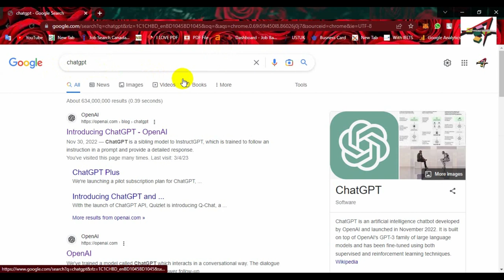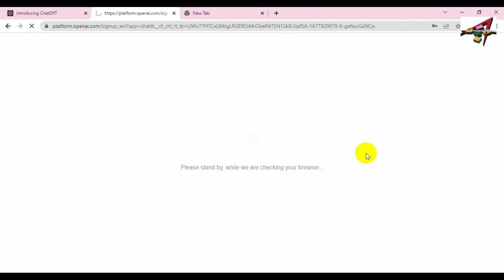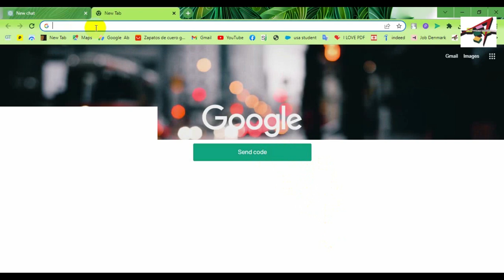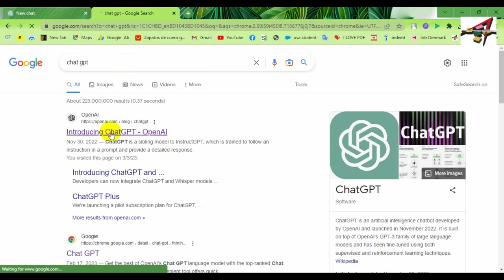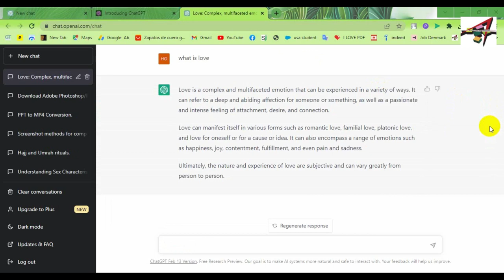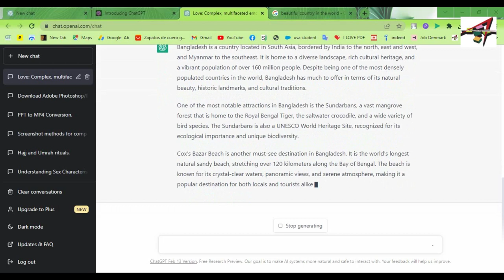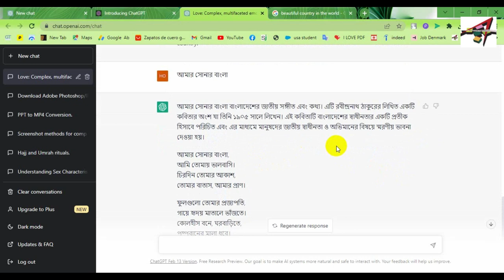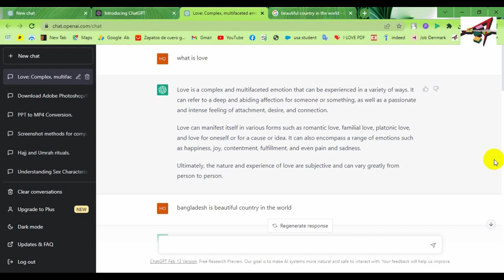Unleashing ChatGPT: The Ultimate Guide to Creating and Mastering Your Account?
As of my last knowledge update in January 2022, OpenAI had not released a specific guide titled "The Ultimate Guide to Creating and Mastering Your Account" for ChatGPT. However, I can provide you with some general guidance on creating and using a ChatGPT account, based on the typical procedures for using OpenAI services. Please note that specific details may have changed since my last update, so it's always a good idea to refer to the official OpenAI documentation for the most accurate and up-to-date information.

Creating Your Account:
to create your account.

Sign Up:
Look for a "Sign Up" or "Create Account" button on the website and follow the registration process.

Accessing ChatGPT:
Login:
Once your account is created and verified, log in to your OpenAI account.

Navigate to ChatGPT:
Depending on the OpenAI platform, navigate to the section or dashboard where ChatGPT is accessible. This may be labeled as "ChatGPT" or something similar.

Subscription/Usage Information:
Check if there are any subscription details, pricing information, or usage limits associated with your account. Some services may require a subscription or have usage limitations.

Mastering Your Use:
Understand the Interface:
Familiarize yourself with the ChatGPT interface. This may involve typing prompts and receiving responses from the model.

Experiment with Prompts:
ChatGPT responds to the prompts you provide. Experiment with different types of prompts to get the desired output. You can ask questions, request information, or engage in a conversation.

Utilize Tokens Wisely:
Be mindful of token limits if they apply to your subscription. Very long conversations may exceed token limits and result in incomplete responses.

Review Documentation:
OpenAI typically provides documentation or guides for using their services. Review any available documentation to enhance your understanding of the features and capabilities of ChatGPT.

Stay Updated:
Keep an eye on OpenAI's official communications, blog posts, or newsletters for updates, new features, or changes to the platform.

Always check the official OpenAI documentation or support channels for the most accurate and current information regarding your account and usage of ChatGPT.